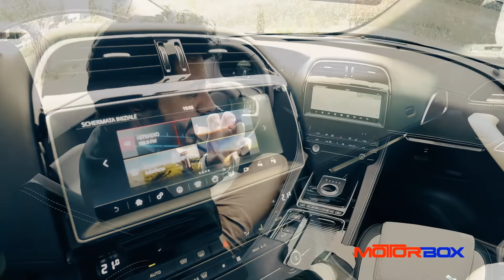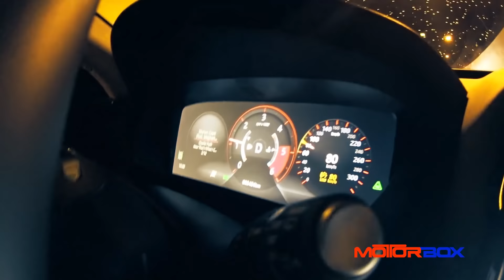Jaguar F-Pace 2.0d 180 cv, la prova di MotorBox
Mancava solo la Jaguar dall’affollato segmento delle SUV medie premium. Così è arrivata la F-Pace, sport utility vehicle dalle doti dinamiche sportive che piace per la linea e per i contenuti. Ma basteranno i 180 cv del 2.0 litri diesel 4 cilindri a darle il giusto piglio sportivo?